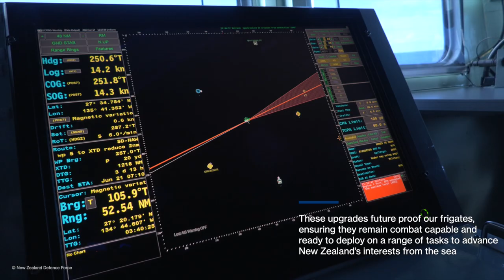Royal New Zealand Navy: HMNZS Te Mana Coming Up To Speed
WATCH🎬 The crew of HMNZSTeMana are undertaking high-tempo warfare generation and damage control exercises as the ship sails across the Pacific on her way home to Aotearoa.